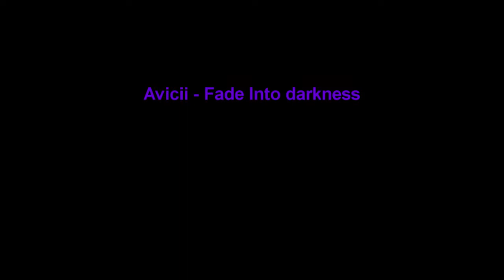Avicii - Fade Into Darkness Gridkeeper Remix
The film in the video shows two space objects and we don't know much about them. More soon.